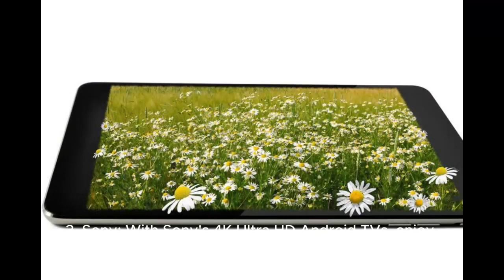2023 Top TV Brands in the Philippines